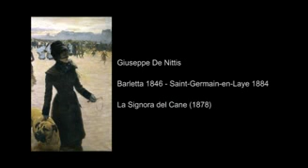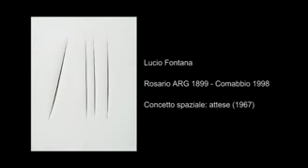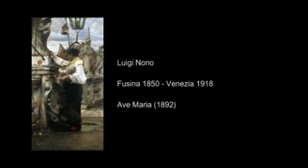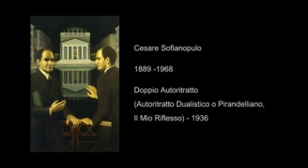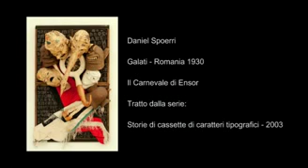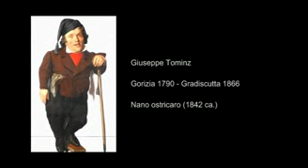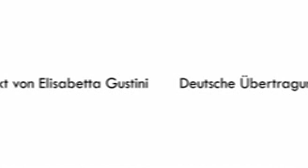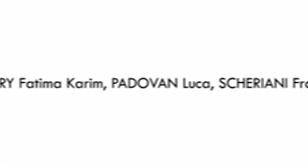10 quadri in 10 minuti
Visita al Museo Revoltella, Trieste